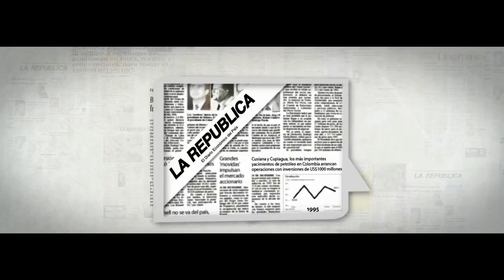Carlos Gallegos, Gerente de Yanbal